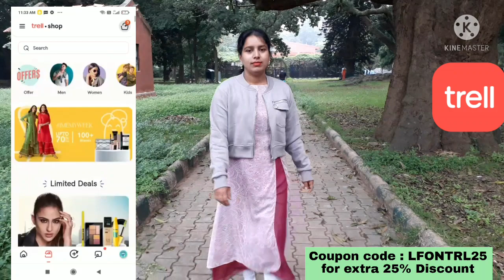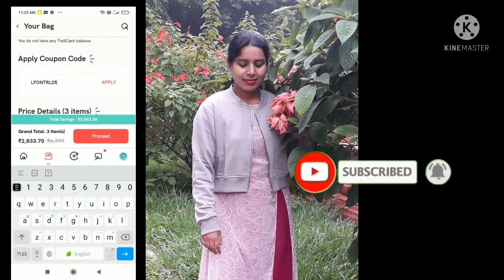ಕಡಿಮೆ ಬೆಲೆಗೆ 3 Branded jacket /sweater /ಈ ಚಳಿಗಾಲದಲ್ಲಿ ಇನ್ನಷ್ಟು ಸುಂದರವಾಗಿ ಕಾಣಲು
Trell ಒಂದು ಜೀವನ ಶೈಲಿಯ ವಿಡಿಯೋ ಮತ್ತು ಶಾಪಿಂಗ್ App. Trell ಶಾಪ್ ನಲ್ಲಿ 600 ಕ್ಕಿಂತಲೂ ಅಧಿಕವಾದ ಬ್ರಾಂಡ್ಸ್ ನಿಂದ ಒರಿಜಿನಲ್ ಪ್ರಾಡಕ್ಟ್ಸ್ ಮೇಲೆ ವಿಶೇಷವಾದ ಆಫರ್ ಪಡೆಯಿರಿ TrellShop.

Trell is a Lifestyle video and Shopping app. Get great deals and amazing offers on genuine and branded products! TrellShop.